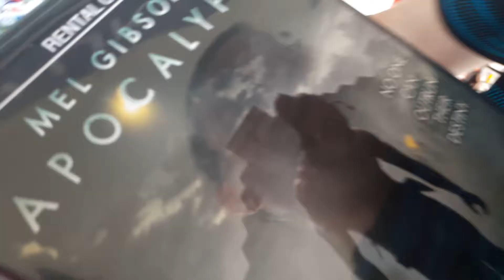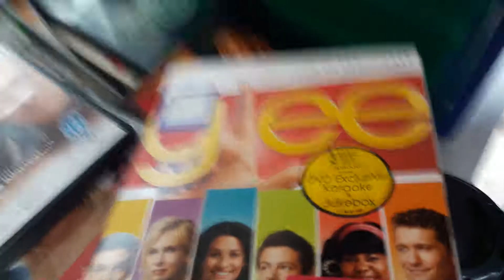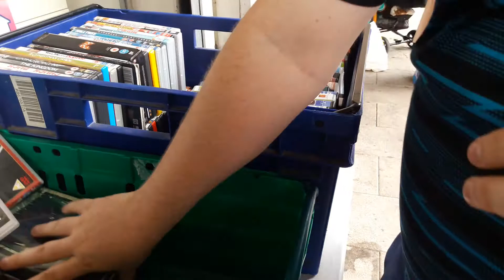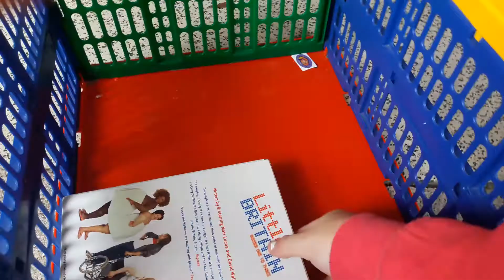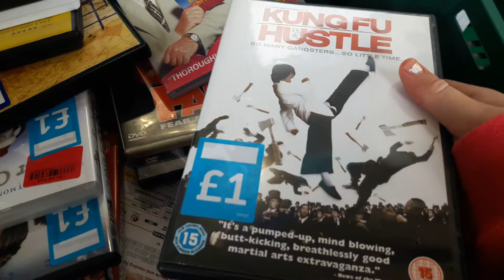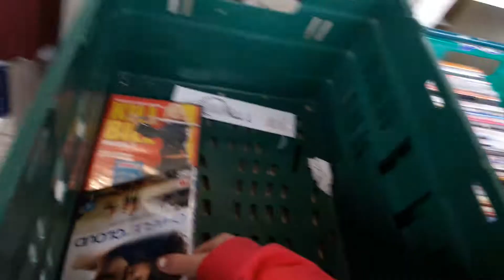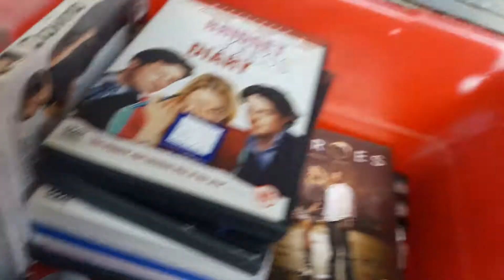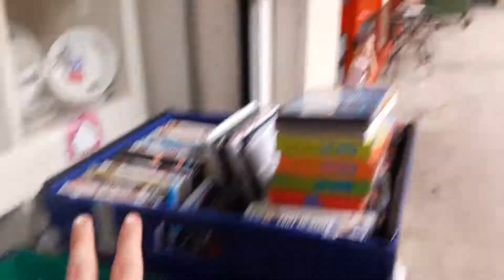Charity Shop Hunting after Greggs Bacon Roll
Movie Hunting Dvds And Blu Rays